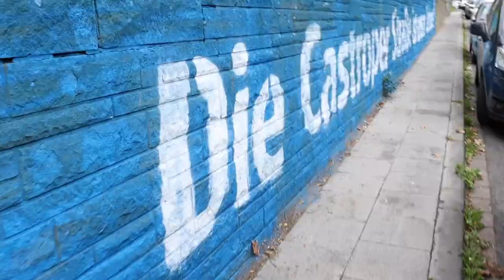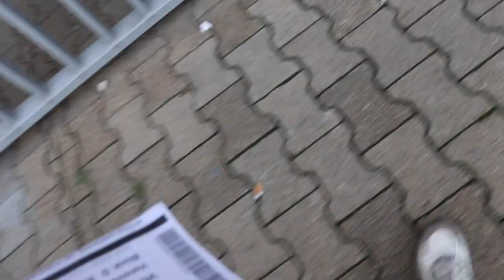VfL Bochum vs VfL Osnabrück Stadion Vlog | Torloses Remis an der Castroper Straße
Moin Freunde, es ist der 3. Spieltag und wir sind immer noch Ungeschlagen! nachdem wir das letzte Heimspiel gegen St.Pauli nicht effizient ausspielen konnten,  haben wir heute erneut Punkte liegen gelassen.